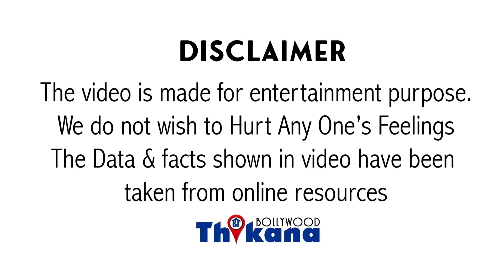Big Breaking | “Jao pahale chhati badi karwa ke aao bahut chhote hai” “Deepika ne khola gahara Raaz